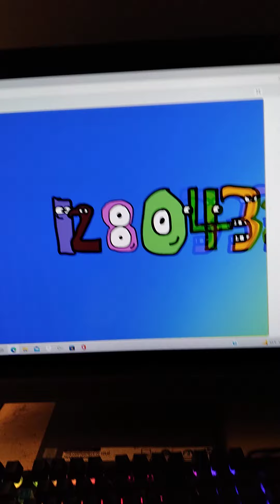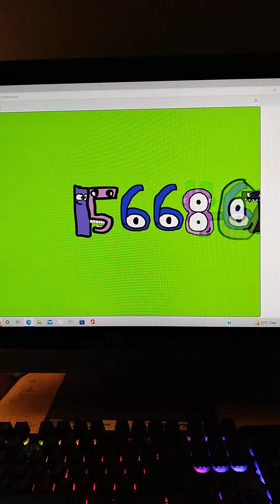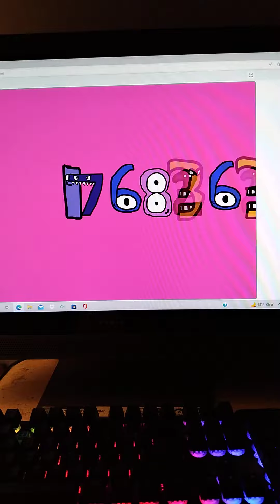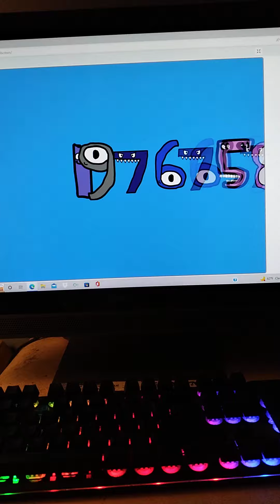1 to 20457782